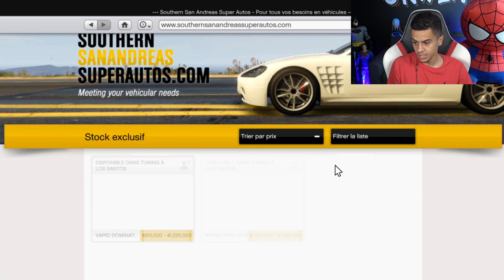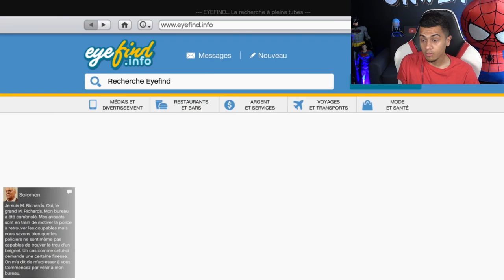AVOIR LES NOUVEAUX PNEUS DRIFT ! (Nouveau DLC +custom)